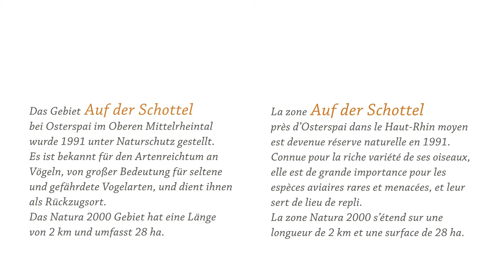Friedrich Gier - Album - Naturschutzgebiet / La réserve naturelle „Auf der Schottel“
Das Naturschutzgebiet „Auf der Schottel“ bei Osterspai im Oberen Mittelrheintal.
La réserve naturelle « Auf der Schottel » près d’Osterspai dans le Haut-Rhin moyen.